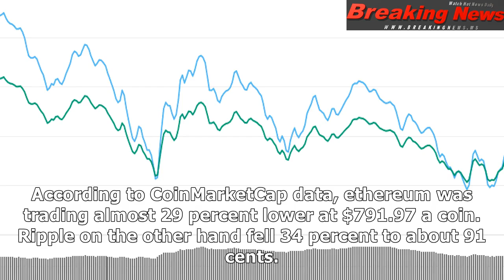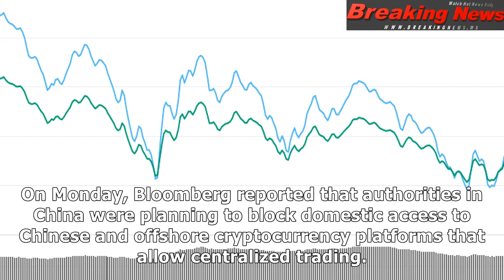Bitcoin sinks below $10,000 and is now 52% off all-time high as cryptocurrency sell-off deepens